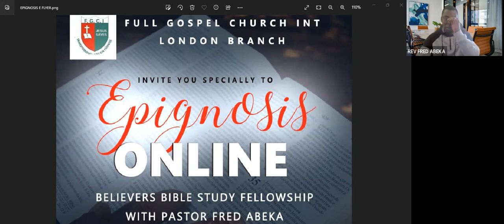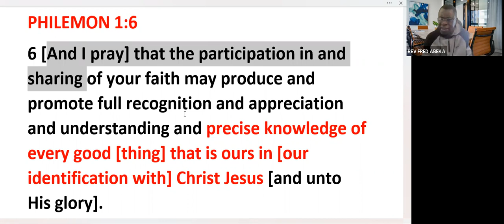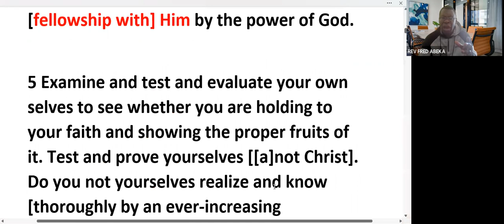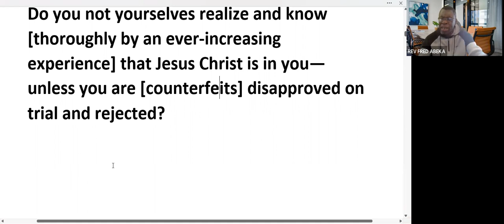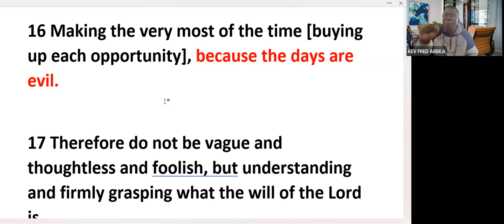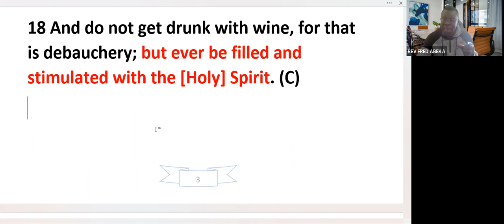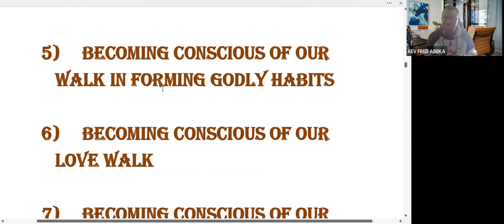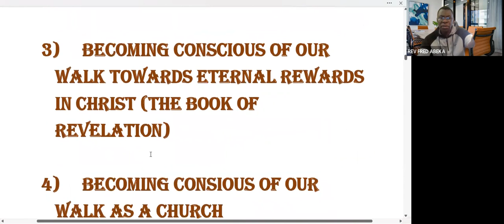SPIRITUAL GROWTH -SEASON 2- 'BEING CONSCIOUS OF OUR DAILY WALK IN CHRIST' - 1 A - REV FRED ABEKA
FGCI LONDON BRANCH DAILY TEACHING DEVOTIONAL -' EPIGNOSIS DAILY' - SPIRITUAL GROWTH -SEASON 2- 'BEING CONSCIOUS OF OUR DAILY WALK IN CHRIST' - INTRODUCTION 1 A - REV FRED ABEKA